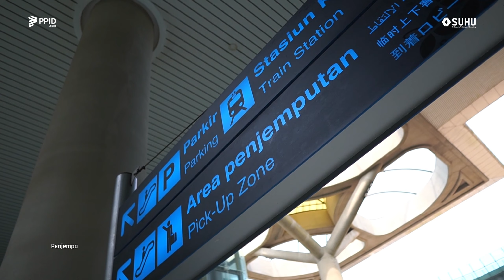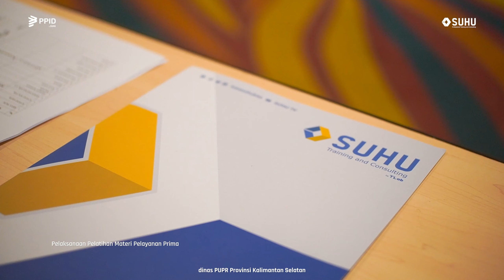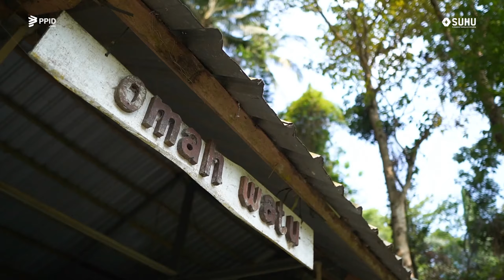Pelatihan Pelayanan Prima dan Capacity Building | Kelas pelatihanpemerintahan.id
Pelatihan Pelayanan Prima & Capacity Building bersama peserta dari PUPR Kalsel pada tanggal 19 - 22 Oktober 2023✨

Pelatihan Pemerintahan by SUHU memberikan keterampilan teknis dan soft skill untuk para peserta.  Peserta dibimbing agar dapat memahami kebutuhan dan harapan konsumen, menetapkan standar pelayanan prima, dan mengoperasionalisasikan konsep Pelayanan Prima.

Dengan pelatihan ini, diharapkan peserta dapat memahami konsep Pelayanan Prima, relevan untuk bisa di terapkan dalam lingkup pekerjaannya.

Pelatihan ini tidak hanya relevan untuk sektor publik, tetapi juga dapat diaplikasikan dalam berbagai industri untuk meningkatkan kepuasan pelanggan dan keberhasilan bisnis secara keseluruhan.

Info terupdate kunjungi Instagram @ppid.by.suhu